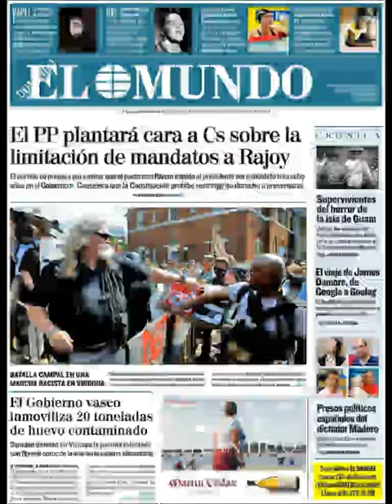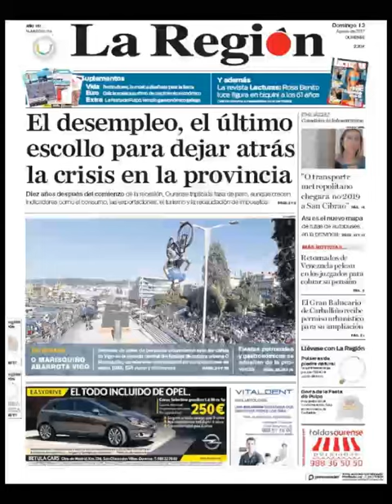Noticias Domingo 13 Agosto 2017 Titulares Portadas Diarios Periódicos España Spain